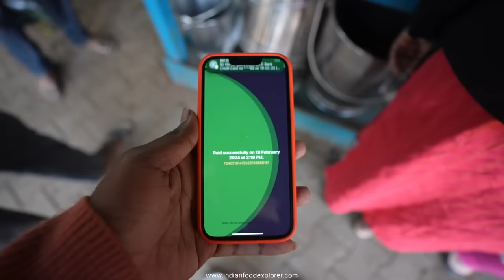Bangalore Shobha Aunty Serve Lunch | 2500 People Eat Everyday | 15 Different Items | Street Food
Namaskar 🙏

ADDRESS : Gate No.7, Karnataka High Court, Ambedkar Veedhi, Bangalore